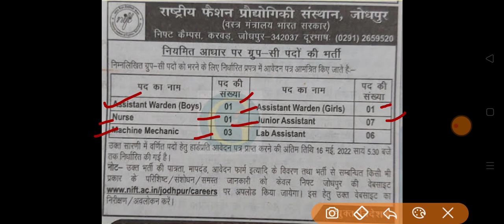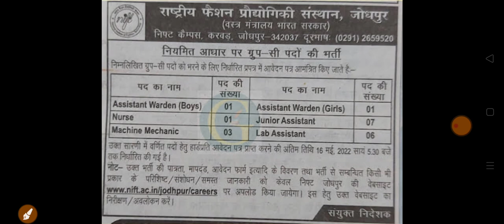राजस्थान नई भर्ती 2022 | Assistant Warden , Junior Assistant , lab assistant | पदों पर नई भर्ती